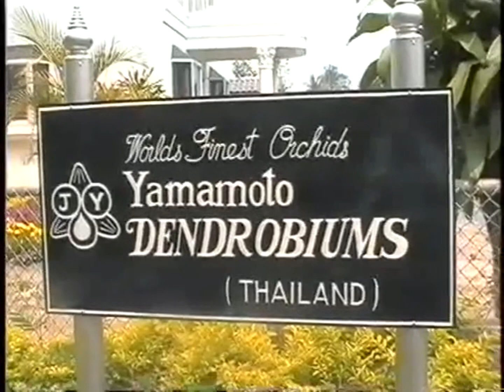LANNA#REUNION_ISLAND_HARDPOWER#JAPANS#ZAIBATSU#NETHERLANDS#BANKRANG#WORLDORDER#NATURALLAW#CREATION10